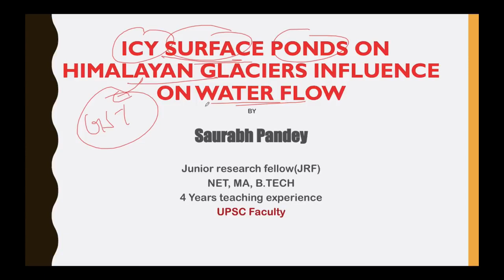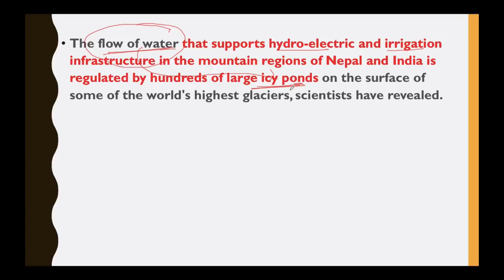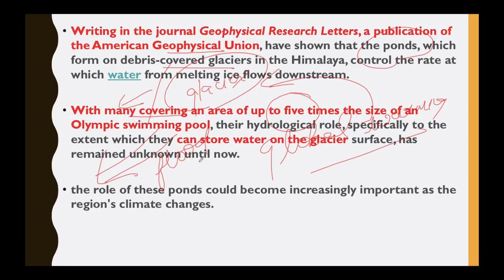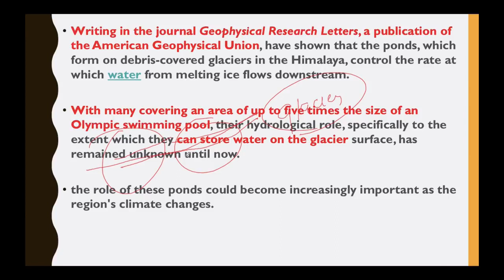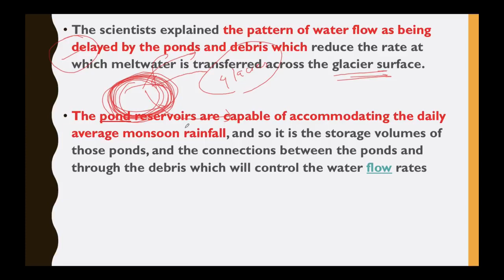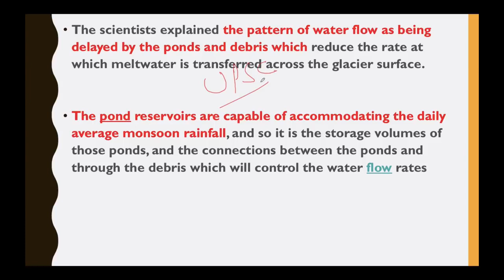Study IQ education! Icy ponds of Himalayan glaciers बर्फीले तालाब और पानी की आपूर्ति का संबंध Curren